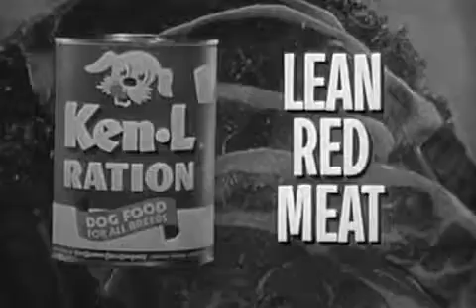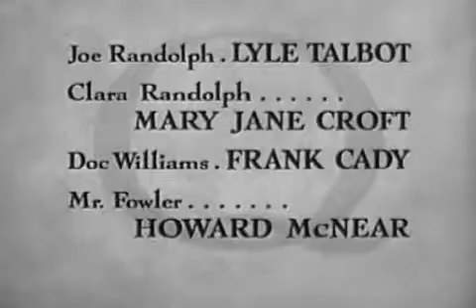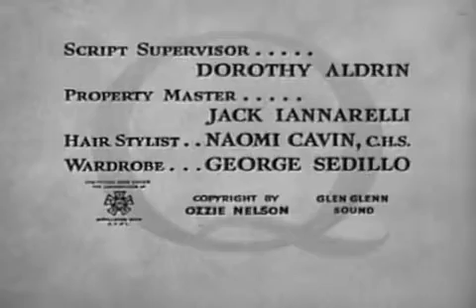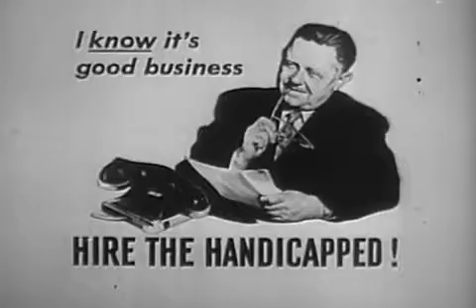The Adventures of Ozzie and Harriet - THE NELSONS DECIDE TO MOVE